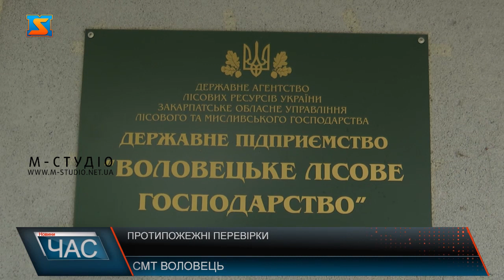Протипожежні перевірки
На Закарпатті тривають перевірки протипожежного стану та готовності  до гасіння пожеж держлісгоспів. Загалому нашому краї з початку року зафіксовано 64 пожежі у лісових масивах. Найбільша кількість -  27, сталась на території обслуговування ДП "Воловецьке лісове господарство", тож саме сюди в першу з інспекцією навідалися фахівці ДСНС.Надзвичайники оглянули техніку для пожежогасіння, пункт зосередження пожежного інвентарю, виробничі приміщення, наявність мінералізованих смуг, шляхи та плани евакуації, а також придатність вогнегасників.
Під час інспекції Воловецького лісового господарства працівниками ДСНС було виявлено суттєві порушення пожежної безпеки, зокрема:  у будівлях шляхи евакуації захаращені, більшість з наявних вогнегасників непридатні до використання, відсутні вказівники на шляхах евакуації,  плани евакуації оформлені з порушенням та потребують коригування. Інспектори зазначили, боєздатність підрозділів  лісової охорони щодо гасіння пожеж знаходиться на низькому рівні. Пожежний модуль не готовий до дій за призначенням, є розкомплектованим, не має відповідної кількості пожежних рукавів та ствола. Фахівці, що використовують цей модуль, не дотримуються заходів охорони праці та не використовують засоби захисту. За наслідками проведеної перевірки керівнику ДП "Воловецьке лісове господарство" буде вручено акт з відображенням виявлених порушень правил пожежної безпеки та необхідністю їх усунення у найкоротші терміни. До посадових осіб буде застосовано заходи адміністративного впливу.